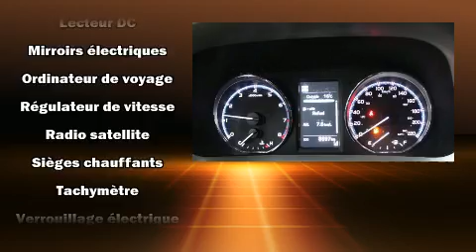2017 Toyota RAV4 LE AWD BAS KM + CAMERA DE RECUL +++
Nous avons tout un spécial sur le Toyota RAV4 2017. Affichant moins de 10 000 km au compteur, ce VUS 4 portes met la priorité sur le confort, la sécurité et son côté pratique. Grâce à la souplesse de son moteur 4 cylindres de 2,5 litres, les passages de vitesses se font tout en douceur, vous serez aussi rassuré par son système du contrôle dynamique de la stabilité. Toyota a mis la priorité sur la commodité, l'efficacité et le style en incluant: l'ouverture automatique de la glace du conducteur, un compte-tours, un ordinateur de bord, une banquette arrière à dossiers rabattables séparés, phares à contrôle automatique, galerie de toit, et un régulateur de vitesse. Là où il fait plus froid, les occupants apprécieront à leur juste valeur les sièges chauffants et le dispositif de climatisation contrôlée. Ses élégantes roues en alliage soulignent à la fois son raffinement et son allure sportive. La chaîne haute fidélité alimente 6 haut-parleurs, qui remplissent l'habitacle de voluptueuses ondes auditives. La sûreté de tous les passagers est assurée grâce aux caractéristiques de sécurité suivantes: coussins gonflables à l'avant, rideaux gonflables pour protéger la tête, système antipatinage, système d'assistance au freinage, la mise hors de fonction du système d'allumage, et freins antiblocage. Ce véhicule est doté d'une transmission intégrale sophistiquée qui procure une traction supérieure à la route. Voici un véhicule d'occasion certifié qui a passé haut la main l'exigent processus de certification de Toyota. Notre fierté se manifeste à travers l'excellent service à la clientèle que nous offrons. Passez nous voir ou appelez-nous pour obtenir plus d'information.